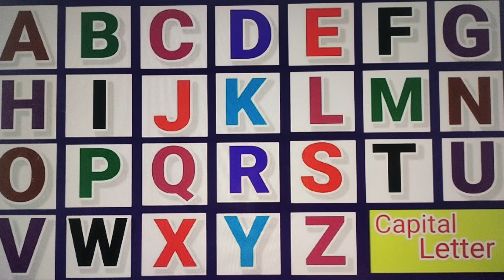A to Z ✍️ Alphabet ABC || Kids Poem video 📸 by Kiran 👆kidsvideo